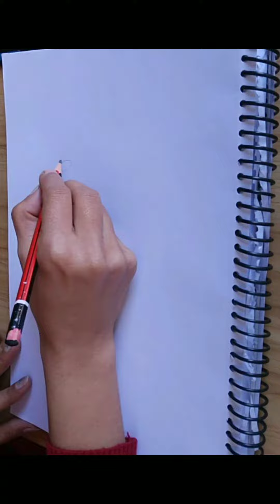Creative Art 🌿😱❤️youtube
welcome to Usha Arts 🙂